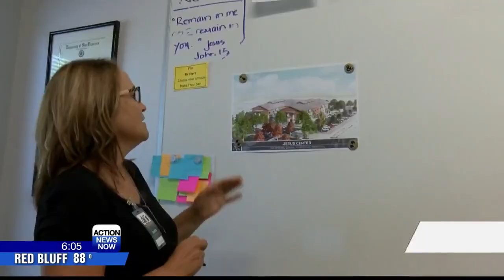Butte Strong grant could bring hope to some Camp Fire survivors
A Butte Strong grant of $300,000 will help Camp Fire survivors and other homeless find a place to live.